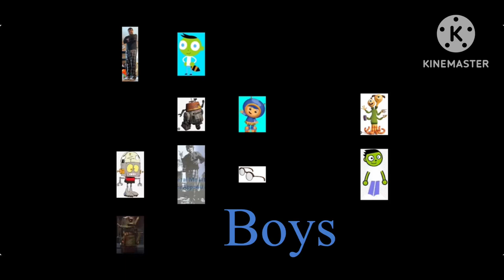Me and My Friends gender